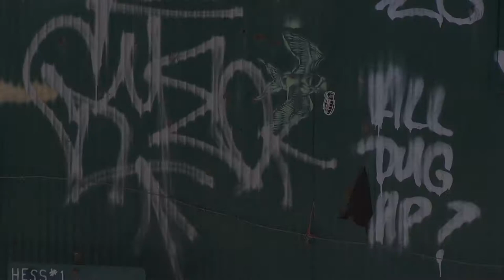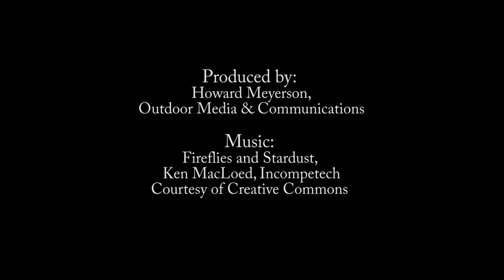Drilling for oil, the test of time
A colorful winter look at oil wells found along a cycling route on the outer edge of a park here in Grand Rapids, MI. It was summer when I first noticed them hidden in the shadows of the forest, standing like relics of a forgotten past.